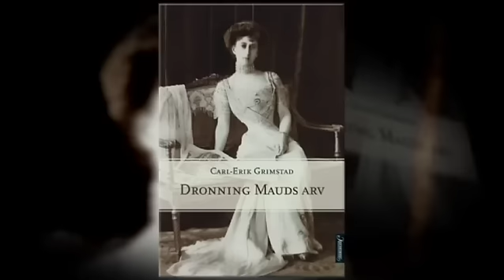Dronning Mauds arv (Carl-Erik Grimstad) - Aschehoug bokfilm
Da Carl-Erik Grimstad kom over en mappe gamle brev og notater med påskriften «Forsøk på å svindle dronning Maud» - signert av dronningens trofaste sekretær, sir Henry Knollys - startet en lang og spennende reise i ukjente dokumenter. Grimstads funn gir oss for første gang innsikt i de økonomiske avtalene som ble gjort ved ekteskapsinngåelsen mellom Haakon og Maud i 1896 og arveoppgjøret etter kong Edward VII, dronningens far.
Statsviteren Grimstad gir oss helt nye perspektiver på de kongeliges liv og virke, og vi får utrolige detaljer om sentrale skikkelser i det britiske kongehuset på slutten av 1800-tallet og begynnelsen av 1900-tallet. Bildet av de kongelige får veldokumenterte rifter, og kanskje må oppfatningen av det harmoniske forholdet mellom den norske og britiske kongefamilien bli revurdert.
Hvilke konsekvenser fikk familiekrangelen om dronning Mauds medgift for det storpolitiske spillet da Norge søkte internasjonal anerkjennelse som selvstendig stat i 1905? Og hva betydde det for utformingen av seremoniellet rundt de kongelige i den nye norske staten - ja, for vår uferdige statsskikk i det hele - at Maud bar på en kulturell «arv» nettopp fra England?